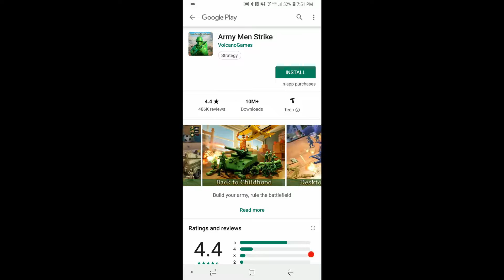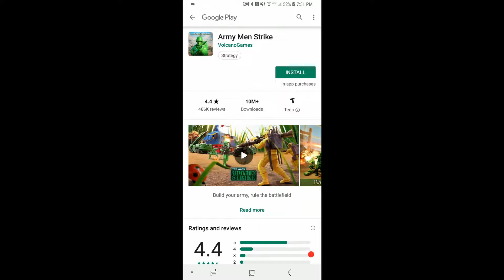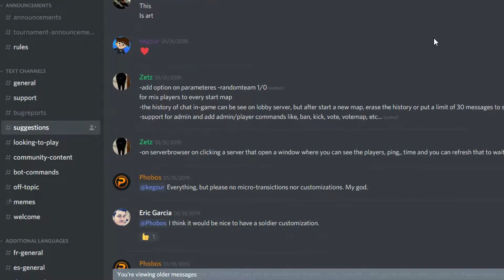The Mean Greens: Plastic Warfare | Hidden Gems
One of the most creative and underrated shooters I've seen yet.

▪️ Track the stats of your favorite games!
 - ✍ steamdb.info

 - 🐧 kinguin.net